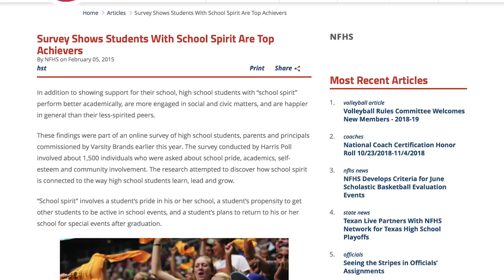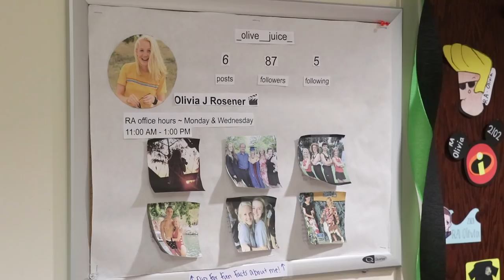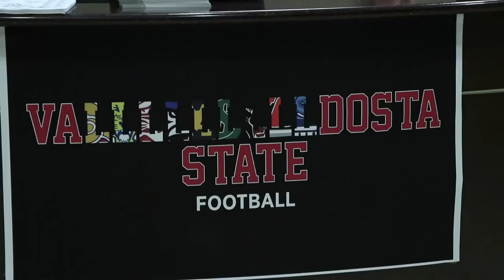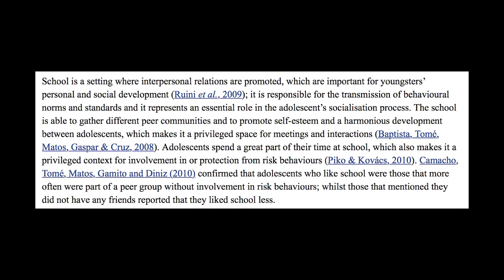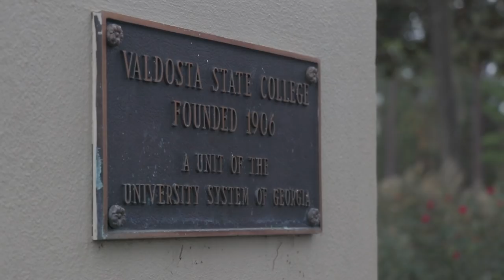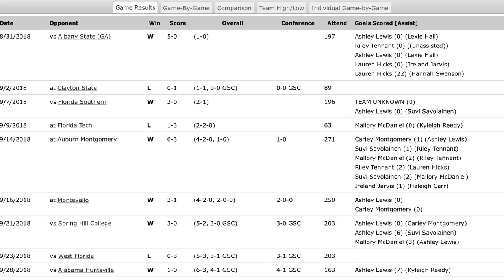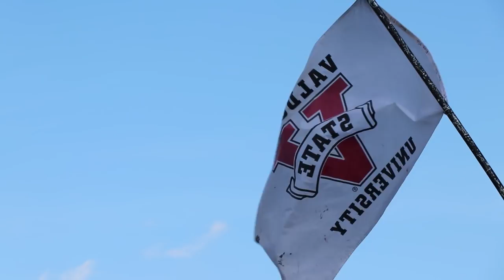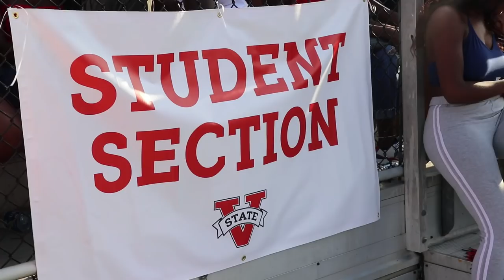Go Blazers, I Guess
Valdosta State University has a long-standing tradition of success, both academically and athletically. Yet, school spirit is suffering here. Why is this? Are there any solutions to the obstacles surrounding this issue? Follow this short, student-made documentary to find out.